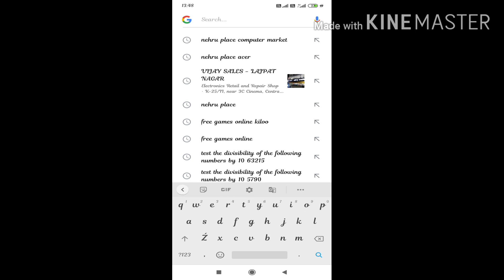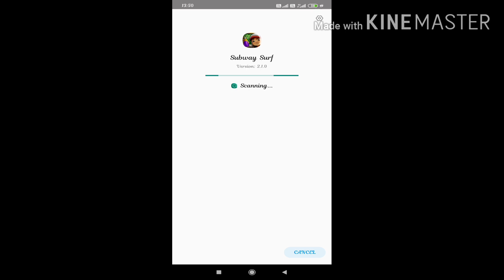How to Hack Subway Surfers. Mod Apk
Hey